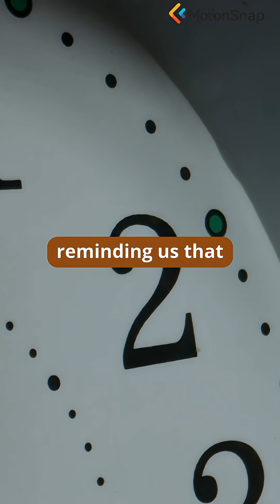#14. Gravity's Slowdown - Time Near Massive Objects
Explain gravitational time dilation with a heavy ball sinking into a trampoline. Discover how clocks tick slower near massive objects, a key aspect of general relativity. Tone: profound, gravitational.